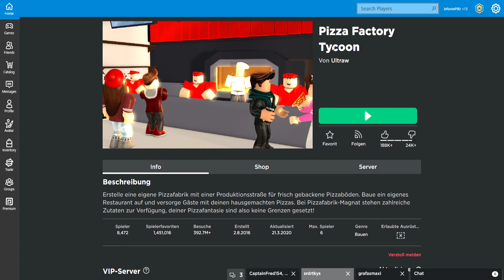Roblox Pizza Tycoon